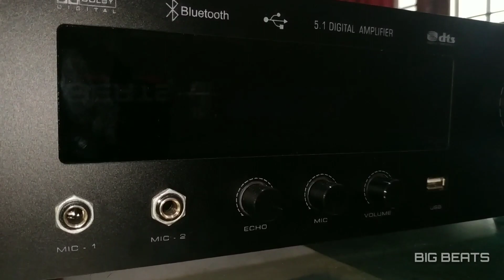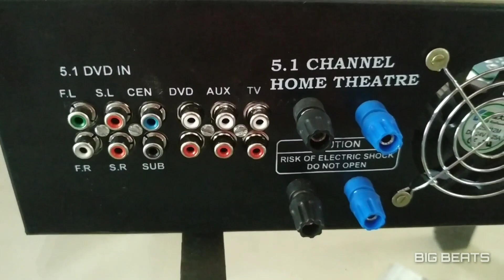5.2 amplifier with high quality 2 mic karoke mixer amplifier karoke mixer FUTECH #5.1 remote kit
5.2 amplifier
Usb
Bluetooth
5.1 analogue input
3x stereo input
2x mic input

5x 100wrms
2x 250wRMS
Malayalam video